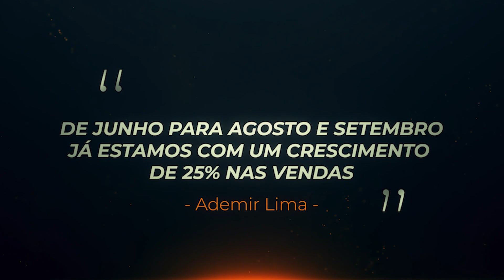Como essa empresa de SERVIÇOS AUTOMOTIVOS escalou suas vendas com MARKETING DIGITAL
Atrair clientes todos os dias é um dos desafios de quem tem um negócio local. Contudo, uma estratégia de marketing digital bem estruturada pode ser a diferença de um negócio que fatura todo dia e de um que não enxerga resultados. A empresa Shopping do Óleo entendeu a necessidade de profissionalizar o marketing e, após o início do trabalho com a assessoria da V4 Company, já percebeu os resultados nos primeiros meses de parceria.